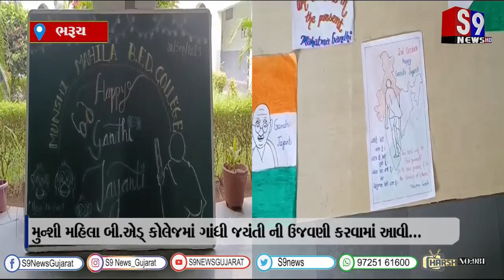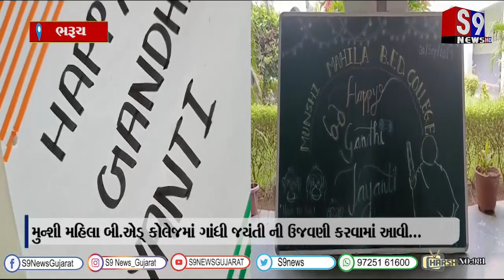ભરૂચ : મુન્શી મહિલા બી.એડ્ કોલેજમાં ગાંધી જયંતી ની ઉજવણી કરવામાં આવી...